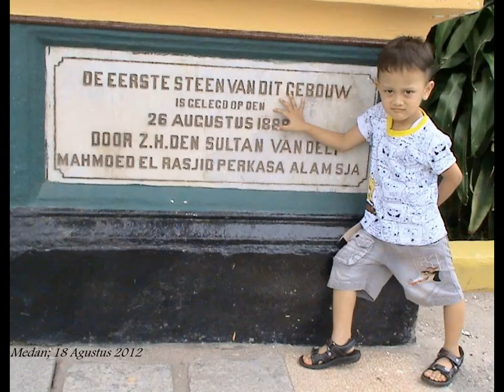Cowboy Blues (Asia / Europe / America)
A collection of photos initially posted on Facebook by folks in the U.S.A. & the Netherlands & the East Indies. The soundtrack 'Cowboy Blues' was recorded by Don Edwards - per My Hero is Gene Autry album. Slideshow produced by Ernest Welcker in southern California.